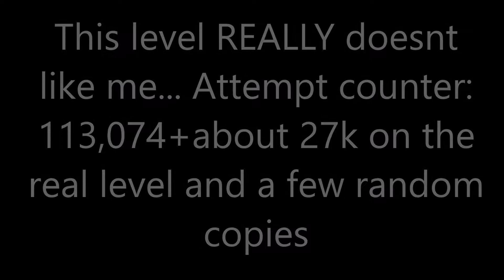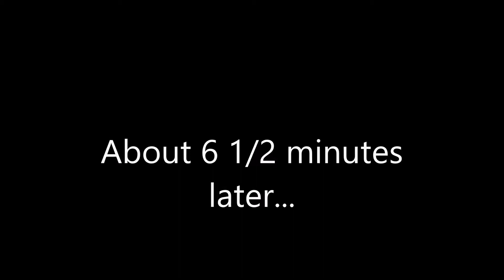E T Z E R is my friend (BB 71% x2)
t h i s i s m y h a p p y f a c e, i m h a v i n g f u n.